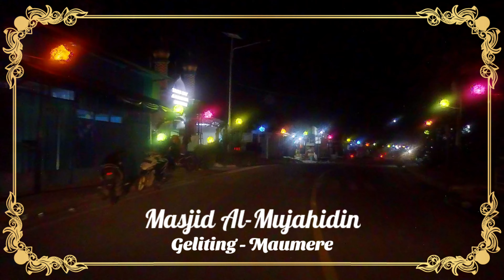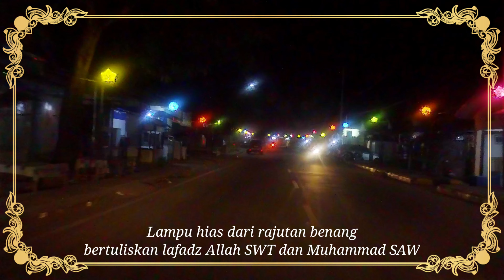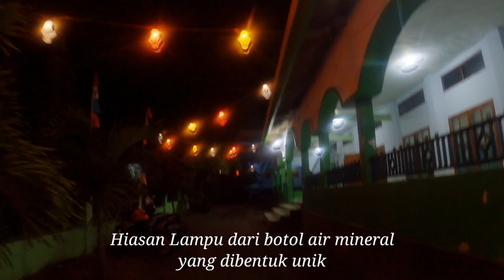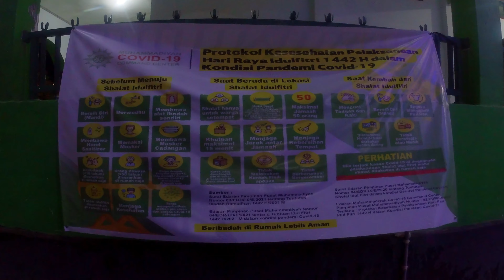Lampu Hias Menuju Kemenangan | Eid Mubarak 1 Syawal 1442 H | di Maumere & Larantuka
Lampu hias bernuansa Ramadhan & Idul Fitri, merupakan bentuk antusias warga muslim di Maumere & Larantuka dalam menyambut bulan Ramadhan dan Lebaran 1442 H.

TimeStamp Video Ini :
00:00​ Opening Masjid At-Taqwa Beru - Maumere
00:30 Masjid Al-Mujahidin - Maumere
01:40 Masjid Postoh - Larantuka
03:41 Masjid Jami' Darussalam - Maumere
05:43 Penutup dan Outro

* Sepanjang Jl Sultan Hasanuddin, Beru, Kabupaten Sikka, NTT (1 km, 2 menit dari Patung Welcome to Maumere via Mobil), dihiasi lampu hias yang terbuat dari botol air mineral yang di cat warna-warni, setiap petang disisi kiri & kanan Masjid At-Taqwa juga banyak orang berjualan takjil berbuka puasa, bisa lihat

* Sepanjang jalan dekat Masjid Al-Mujahidin Jl Geliting, Kewapante, Kabupaten Sikka, NTT (6.7 km, 10 menit dari Patung Welcome to Maumere via Mobil), dihiasi lampu hias yang terbuat dari benang rajut warna-warni yang bertuliskan lafadz Allah SWT & Muhammad SAW.

* Lampu hias di Masjid Jami' Darussalam, Waioti, Kota Uneng, Kabupaten Sikka, NTT (1.4 km, 3 menit dari Patung Welcome to Maumere via Mobil), dihiasi lampu hias yang terbuat dari botol air mineral yang dibentuk unik serta disisi-sisi bangunan Masjid dihiasi lampu LED warna-warni.

* Sepanjang jalan dekat Masjid Postoh, Postoh, Larantuka, Kabupaten Flores Timur, NTT (137 km, 3 jam 6 menit dari Patung Welcome to Maumere via Mobil), dihiasi lampu hias yang setiap lampu bertuliskan Asmaul Husna.

Channel NYY mengucapkan Selamat Hari Raya Idul Fitri 1 Syawal 1442 H Mohon Maaf Lahir dan Batin.